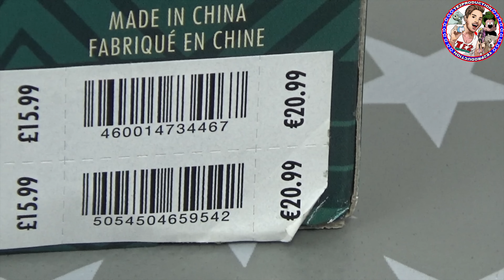Review VAIANA LA LEGENDE DU BOUT DU MONDE Poupée DISNEY STORE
Voici la poupée du film Disney Viana La légende du bout du Monde de Disney, elle est vendue 20euros99 au Disney Store.